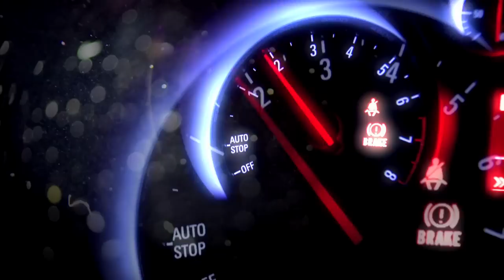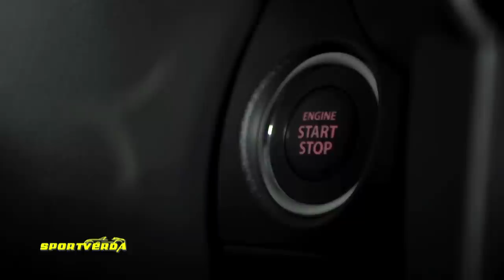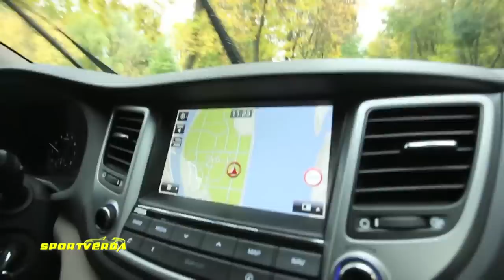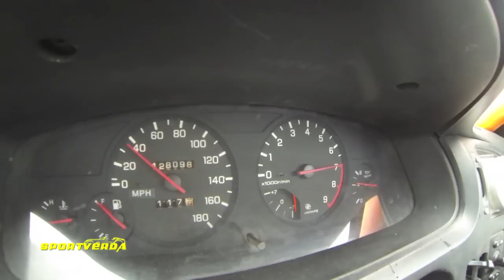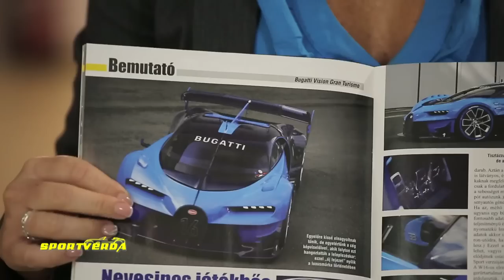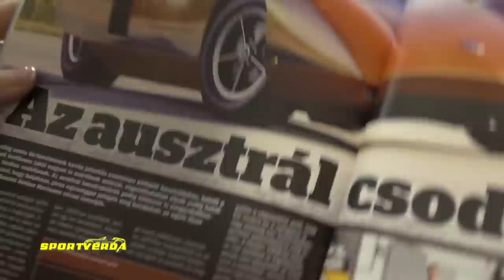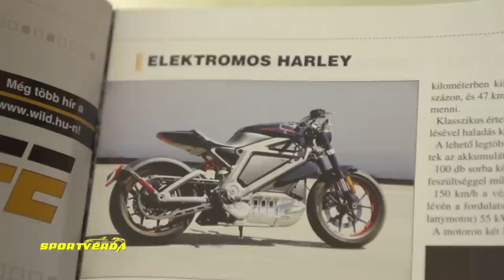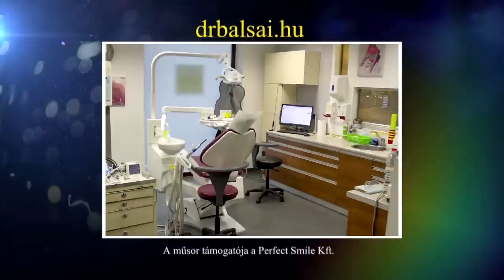Sportverda 80. adás - 2015 November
A tartalomból: A Duna Autó - SportVerda stúdióban: Bíró Ica és Miló Viki. - Magyar Tamás és a dízel drift versenyautó; - Nissan Qashqai 1.2T; - Suzuki Swift Sport; - Cadillac Eldorado; - Téliesítjük új stábautónkat; - Veled vagyunk Gyetvai Miki; - Südi Iringó és a Hyundai Tucson; - Timi CsodaVerda napja; - Mercedes GLE Coupé; - Iringó és az új FIAT 500; - Lapszemle; - Chevy Nova SS Mad Max.